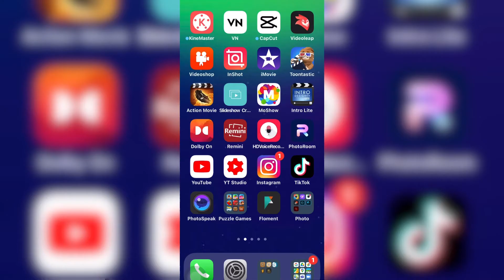إضافة مؤثرات على الڤيديو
إضافة تأثيرات على الڤيديو